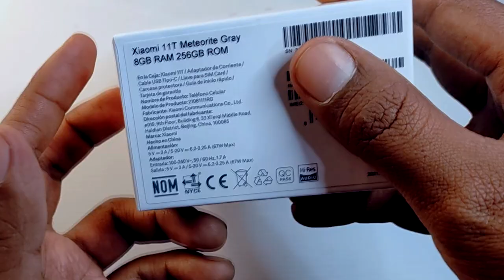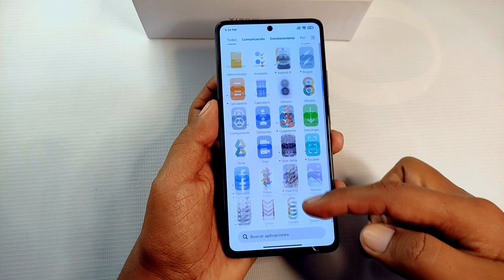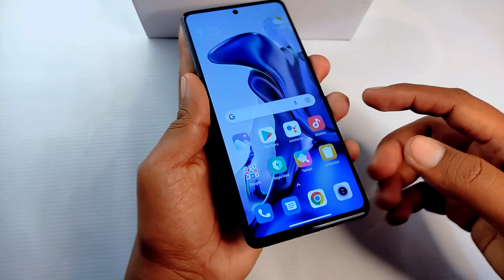XIAOMI 11T - Unboxing - YA está en el CANAL!! - Primeras impresiones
Tenemos al Xiaomi 11T y hoy traemos el Unboxing y primeras impresiones.
Quieres el Tuyo?